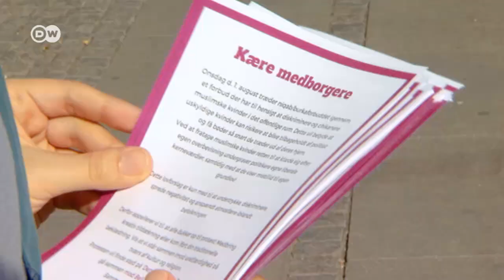Заборона нікаба в Данії: чоловіки-мусульмани "за" | DW Ukrainian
Данія останньою в Європі заборонила носити нікаб у громадських місцях. Противники нікаба вважають, що це символ поневолення жінки, прихильники - що це символ релігійної свободи. А ви як гадаєте?